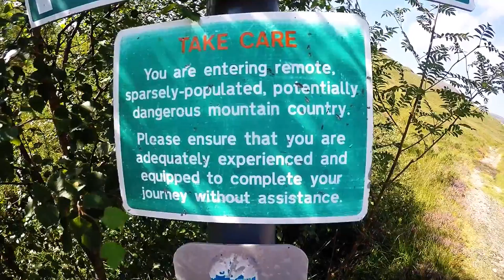Dalwhinnie to Fort William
Hiking from Dalwhinnie to Fort William via Corrour. Passing over 8 munroes:
GRAMPIANS
1) Beinn Bheoil
2) Ben Alder
3) Geal-Charn
4) Aonach Beag
5) Beinn Eibhinn

MAMORES
6) Stob Coire a Chairn
7) Am Bodach
8) Ben Nevis

Music
Imagine Dragons- Radioactive
Covey- Bows